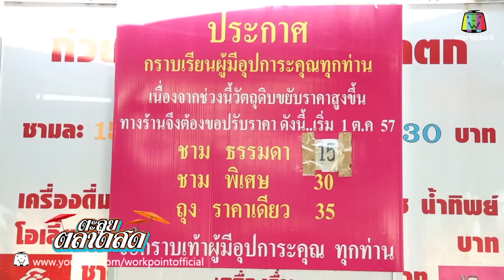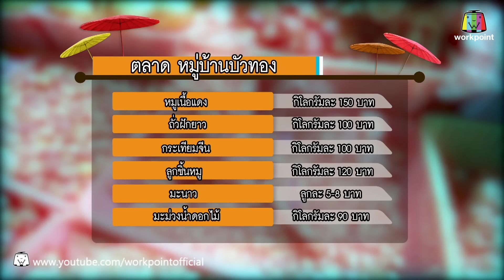ตะลุยตลาดสด | EP.18 | 26 เม.ย. 59 Full HD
พบกับรายการ ตะลุยตลาดสด ได้ทาง ช่อง 23  เวิร์คพอยท์
ทุกวันจันทร์ - ศุกร์ ตั้งแต่เวลา 9:00 ถึง 9:30 น.